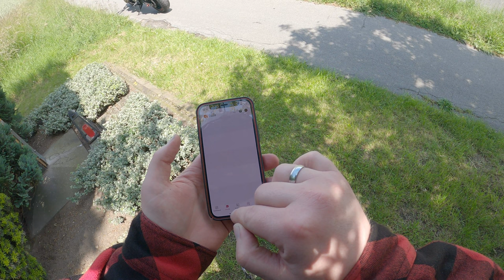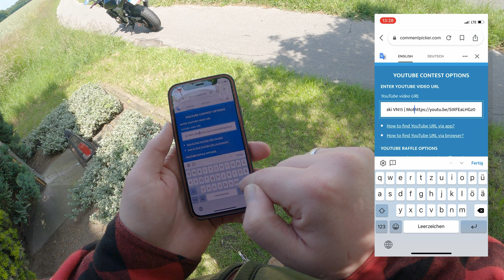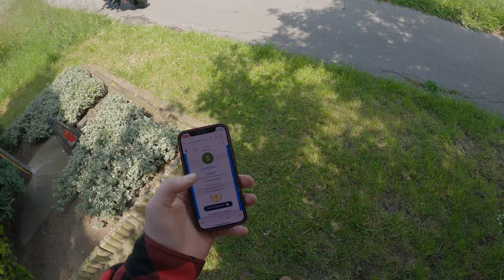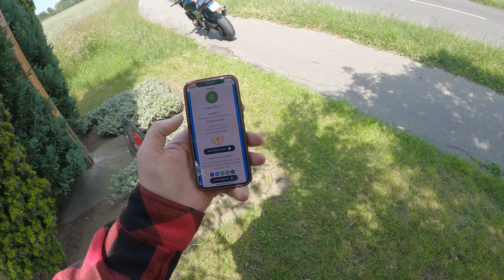Gewinner gezogen | 500 Abo Verlosung | Wilma | Motovlog | Rheinberg | Z750 | ZR750J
Auf dem Weg zum Tüv mal eben den Gewinner meiner 500 Abo Verlosung gezogen;)

Kawasaki VN15

Kamera: GoPro Hero 8 Black + MediaMod
Mikrofon: Speedlink Specs
Intercom: Sena SF2
Helm: HJC RPHA 11 (Kylo Ren Edition)